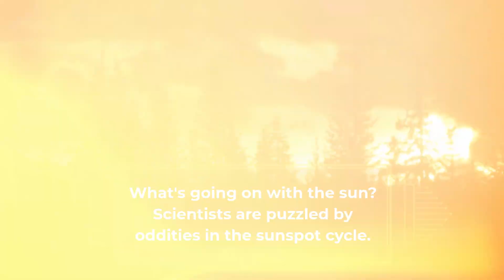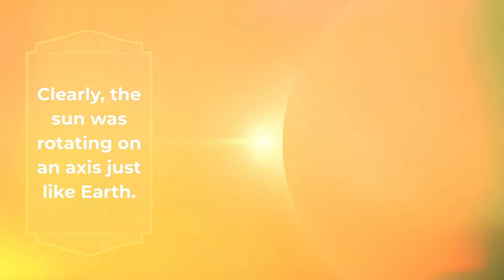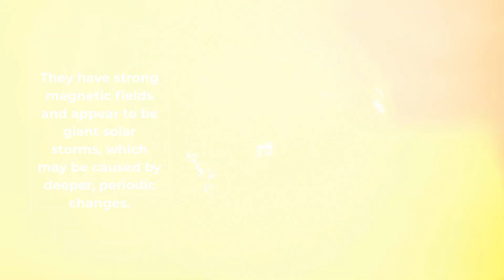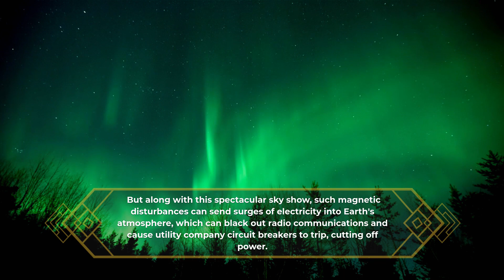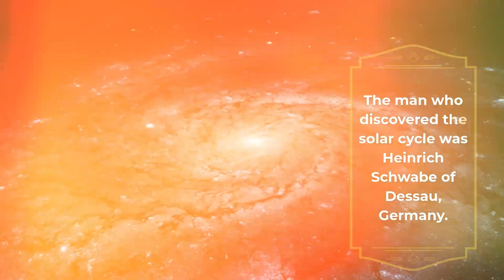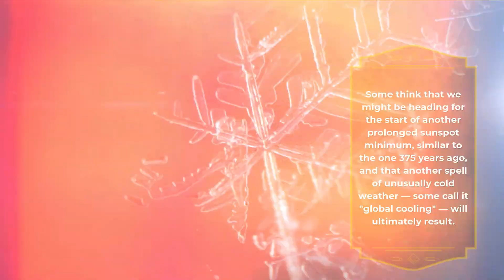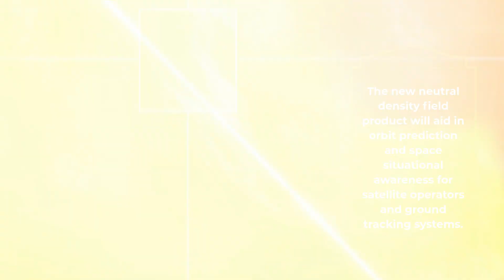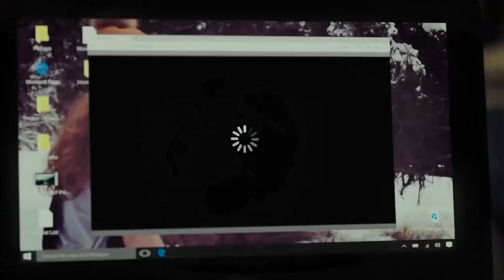Why We Should Be Concerned About The Current Sunspot Cycle.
What's the matter with the sun? Oddities in the sunspot cycle perplex scientists. Could this be the start of a new ice age? Sunspots are by far the most visible of all the phenomena associated with our sun. In December 2019, solar activity peaked, signifying the start of a new sunspot cycle, number 25.

A forecast published in the journal Solar Physics in November 2020, on the other hand, predicted that "Sunspot Solar Cycle 25 could have a magnitude that rivals the top few since records began," predicting that "Sunspot Solar Cycle 25 could have a magnitude that rivals the top few since records began."

So it looks like we'll simply have to wait and watch what happens in the coming months and years. However, just because it's a below-average solar cycle doesn't rule out the possibility of extreme space weather. "The impact of the sun on our daily life is real and present. Because the sun is constantly capable of providing us something to forecast, SWPC is manned 24 hours a day, 365 days a year "A solar physicist at the Space Weather Prediction Center, Doug Biesecker, pointed out.

Tell us what you think. Do you celebrate Halloween? Do you know why people celebrate Halloween? What good stories do you have from Halloween pasts?

THE TRUTH IS OUT THERE, NEVER STOP SEARCHING.

We would like to hear what you think.

Please Show Your Support for The Raw News by liking this video! Every LIKE helps!